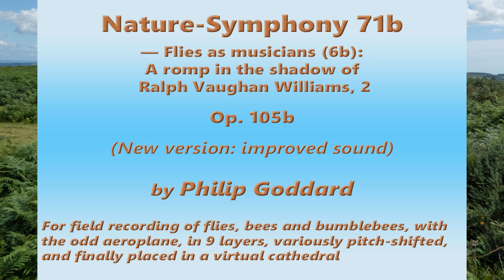Philip Goddard: Nature-Symphony 71b (Flies as musicians 6b: A romp in the shadow of Ralph VW…, 2)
_(Improved version — see below for more balanced version)_
*_Nature-Symphony 71b (Flies as musicians 6b: A romp in the shadow of Ralph Vaughan Williams, 2)_* — using a motif drawn from the sort of scale and chords that tend to characterize music of Ralph Vaughan Williams in works such as his _Sinfonia Antartica_ .
— This is a 9-layer work, and is thus using a 9-note motif.

_(This improved version has a much more forward perspective, and greater clarity.)_
*Please note that the 'improvements' here are overdone, and there's a more balanced Revision 2 version on Freesound

For the first time in any of my recordings I deliberately gave pride of place in the opening, to — of all calamitous things! — a couple of aeroplanes, one closely following the other. I came to realize that a propeller-driven aeroplane, at a reasonable distance, often produces a tone that is just as amenable to my Nature-Symphony treatment as any self-respecting fly or wind chime, so then I regretted having cut all aeroplanes out of all my recordings during routine editing, regardless of their musical potential.

Here the opening aeroplane sounds like a beautifully menacing organ playing, while the flies work hard to increasingly get in on the act. At the end of the work I added a reprise of part of the opening, but with the order of layer offsets reversed, so that the motif is then upside-down, and I raised the pitch of all the layers of that reprise by a semitone, giving a brighter feel to end the work.

This is the second of two versions of this work, using the same recording and the same layer organisation. The one difference is the pitches of the layers, describing different Vaughan-Williams derived motifs, and different layer offsets to produce different rhythmic effects. To me they are of equal standing.

Unsatisfactory constraints on all the flies Nature-Symphonies are primarily that (a) the sequence of layer offset durations is fixed for the whole work, so every sound will repeat the same quasi-melodic / rhythmic pattern (no rhythmic variation apart from the flies' antics), giving a rather mechanical effect in many places, and (b) such a large number of layers means a quite high sum total of background noise, even after my best endeavours at noise-reduction.

I made the original recording in warm and quite humid weather, as the final recording in a 4¼ hour session on 30 August 2024 on the top of Cranbrook Down (south-west corner of inner perimeter track of Cranbrook Castle, an ancient hill fort), high above the Teign Gorge, Drewsteignton, Devon, UK. The recorder was facing some flowering wood sage plants, which were quite popular with the local bees, and it's the latter that give most of the longer notes and chord effects.

*Advisory*

*Important! To get the best out of this, with its mass of detail, listen with high-grade headphones.
Note also that this work now has a big dynamic range, so the closer flies are now pretty loud. It's necessary to have them so, so that one can still hear the really quiet details.*

*Images used*

The images are all location photos taken close to the recording day on top of Cranbrook Down, the background photo having an arrow placed to show where the recorder was; it was facing the now rather tatty spikes of wood sage flowers just to the right of the arrow, to get some bee sound.